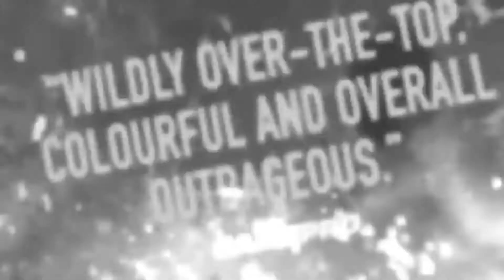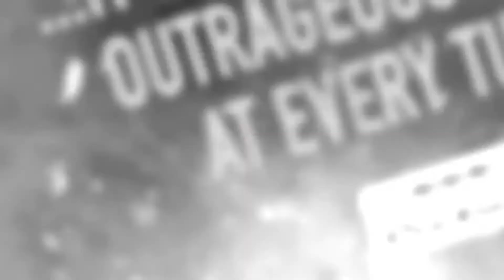Asuras Wrath Storytimes Stream Teaser🐺Edit by Silvarius🐺Asuras Wrath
Hier ein kleiner Vorgeschmack zum Neuen Stream Storyspiel viel Spass euer Silvarius ^^